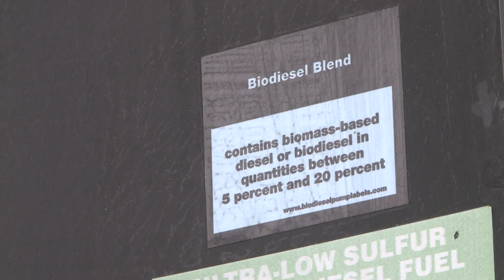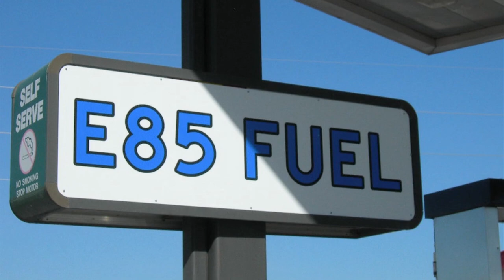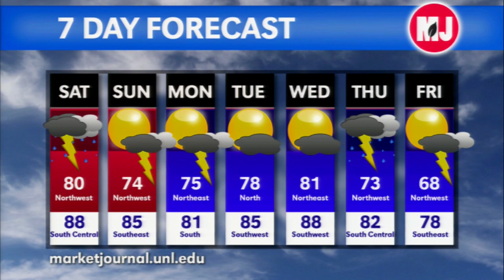Market Journal - June 5, 2015 (full episode)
Market Analysis – The latest USDA Crop Progress Report shows U.S. farmers have planted 95 percent of their corn and 71 percent of their soybeans. Darin Newsom, DTN senior analyst, discusses current crop conditions and gives his thoughts on future market movement.

Avian Influenza in Nebraska – Avian influenza has affected more than 45 million birds across the country. Greg Ibach, Nebraska Department of Agriculture director, describes how the virus has impacted flocks in Nebraska.

Prevented Planting – Cathy Anderson, Nebraska State Farm Service Agency production and compliance programs chief, explains what farmers need to do if weather has prevented them from planting or if their crop has failed.

Nebraska Legislative Recap – Nebraska’s Unicameral adjourned last week. It adopted two livestock development proposals during its session, along with another bill giving producers agritourism liability protection. Dave Aiken, Nebraska Extension water and ag law specialist, explains the measures.

RFS Analysis – The U.S. Environmental Protection Agency has released proposed Renewable Fuel Standards for 2014, 2015 and 2016. Scott Irwin, University of Illinois ag economist, analyzes how ethanol and biodiesel could be affected by the suggested mandates.

Weather Forecast – Al Dutcher, Nebraska Extension state climatologist, gives his forecast for the coming week.